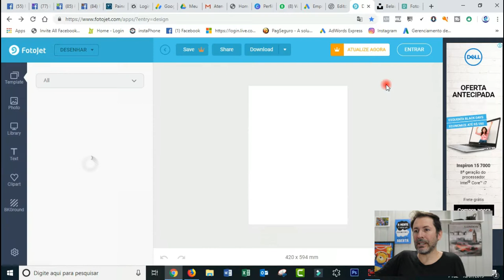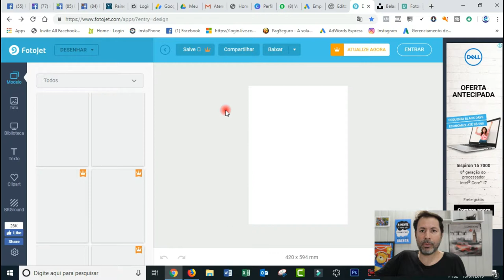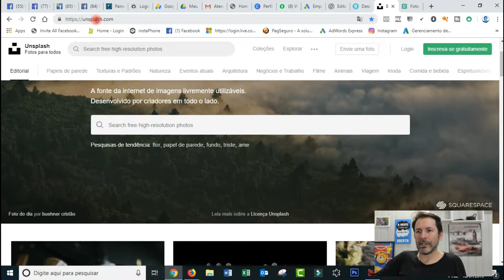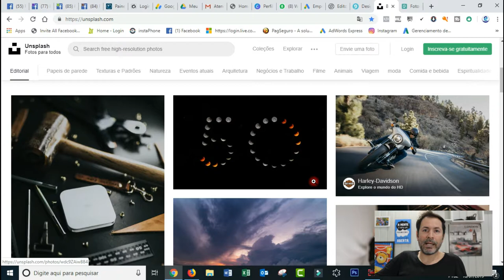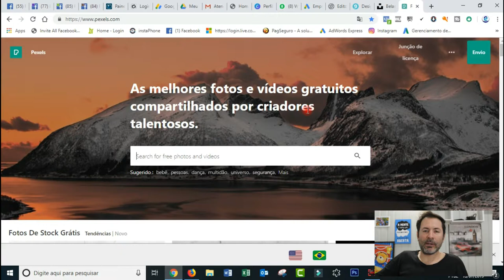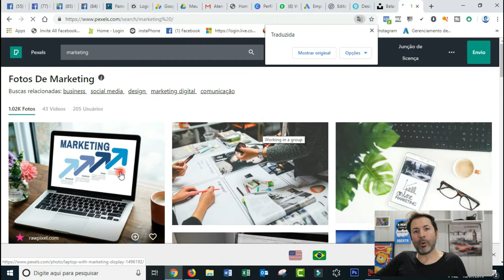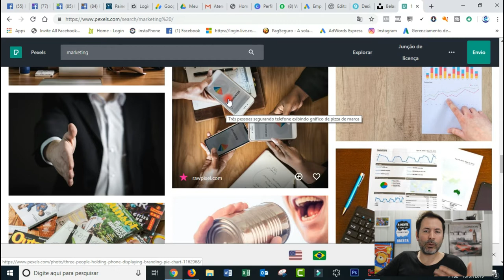COMO TER IMAGENS GRATIS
Imagens são muitos importante para aqueles que precisam de material para criação de arte , aqui neste vídeo indico alguns site que vão lhe ajudar nisso, Se gostou do vídeo já deixe seu Like, ative as notificações para receber mais vídeos como esse,  e claro SE - INSCREVA NO CANAL